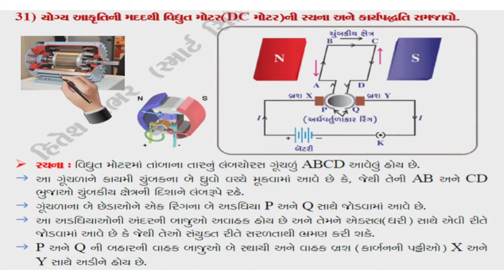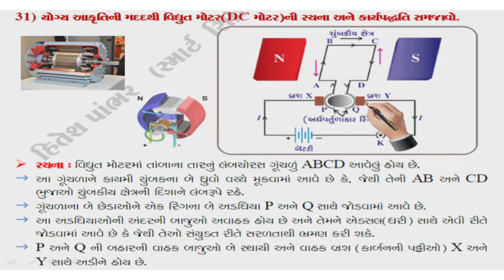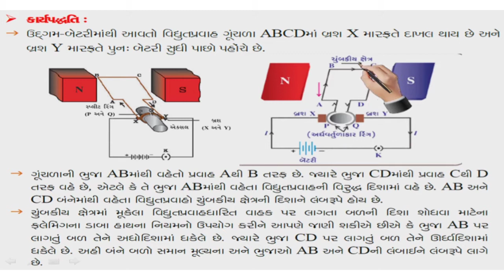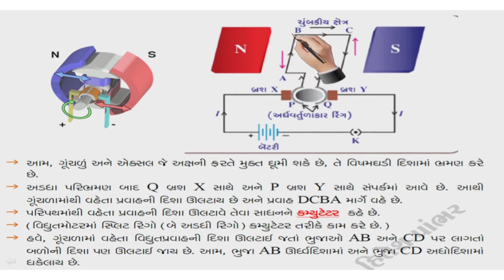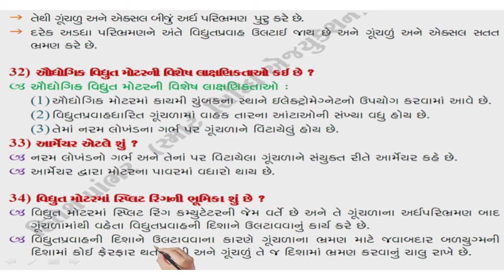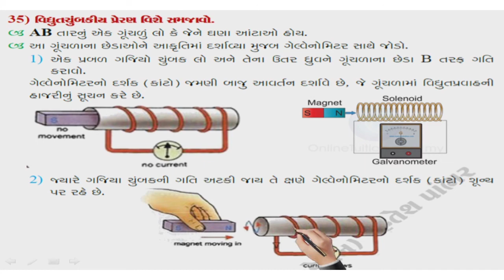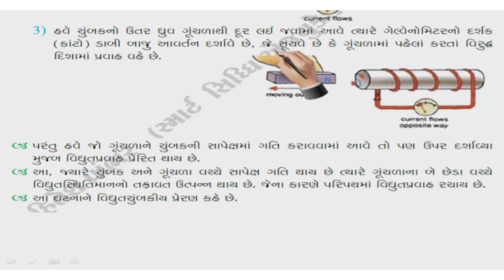Std 10 sci Ch 13 part 3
ધોરણ 10 વિજ્ઞાન પ્રકરણ 13 વિદ્યુત પ્રવાહ ની ચુંબકીય અસરો